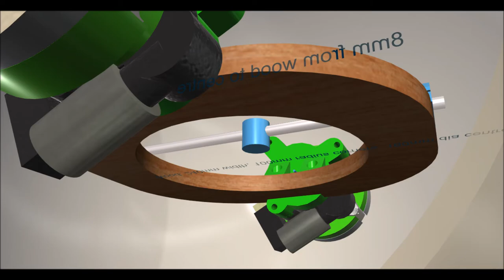How to make your own BB8 - series preview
Ever wanted to make a BB8 droid of your own...?